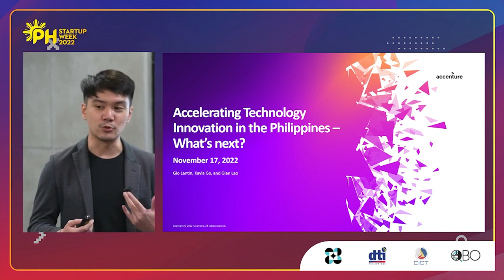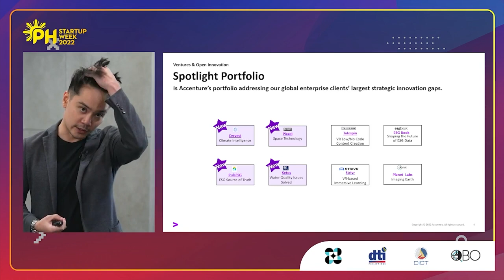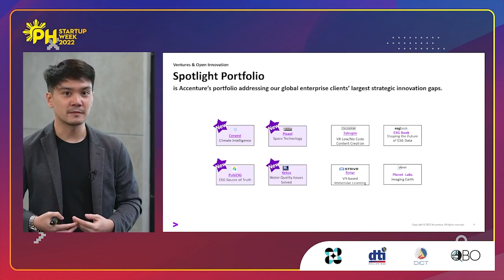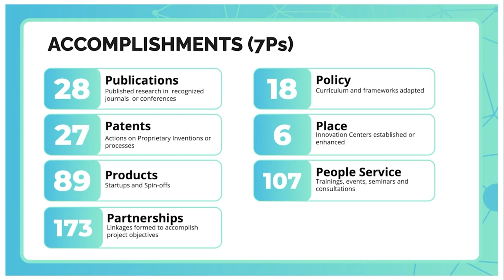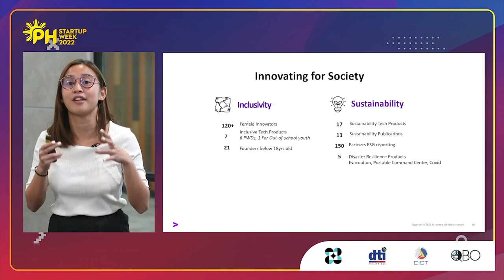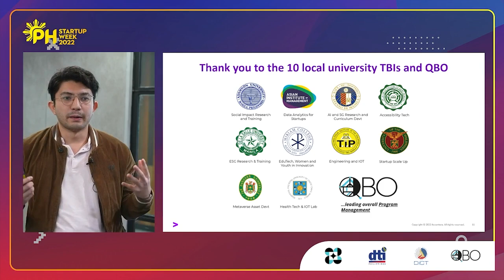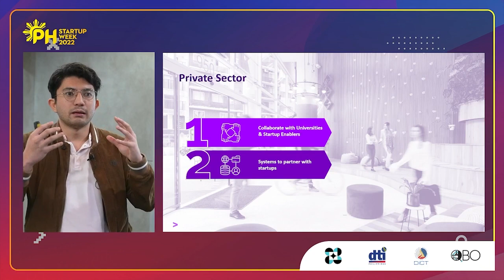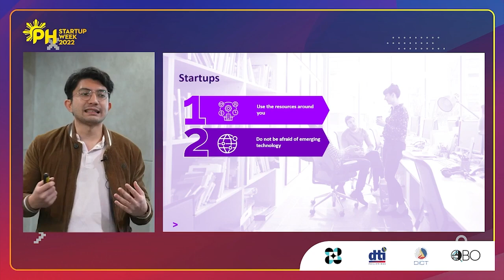Accelerating Technology Innovation in the Philippines - What's Next? by Accenture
Learn how Accenture, Philippine Universities and the Startup Ecosystem are coming together to elevate technology awareness, adoption, and innovation to create a uniquely Filipino global impact.

Philippine Startup Week 2022 (PHSW22), with the theme, "Homegrown Heroes: Cultivating Future Tech Giants", brings together the local startup community during a 5-day conference, happening on November 14-18, 2022. It sets out to tackle sustaining the growth of the local startup scene while forging long-term partnerships, investments, and collaboration to take the ecosystem a step further.

After two years online, PHSW22 is finally going hybrid—showcasing over 150 homegrown startups, 300 speakers, and 100 community events with the help of over 50 community partners.

Made possible through the partnership between the Department of Science and Technology, Department of Trade & Industry, Department of Information and Communications Technology, and QBO Innovation Hub